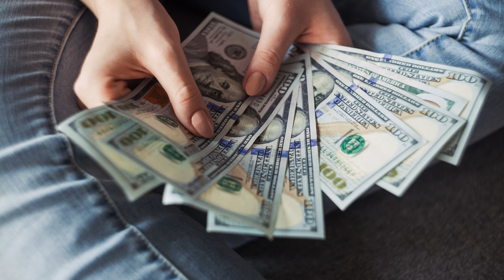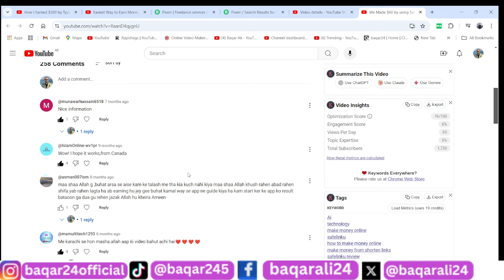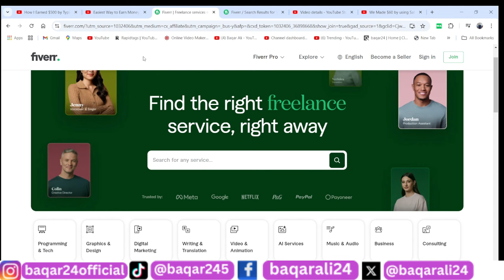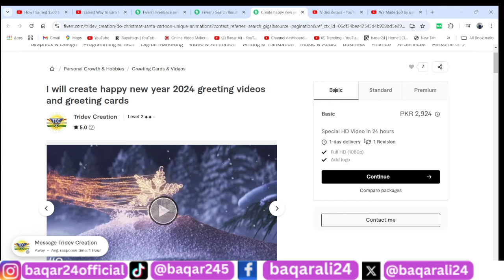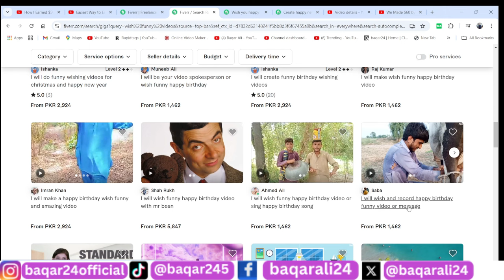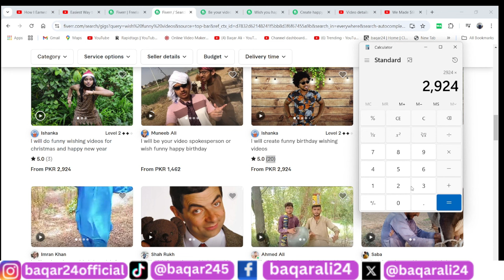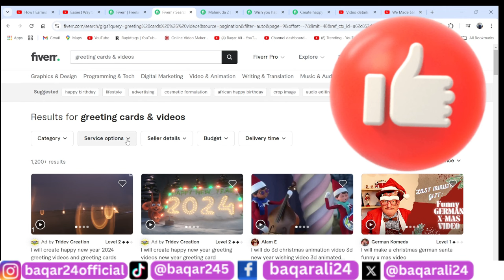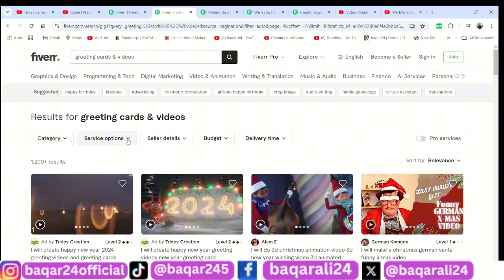Easiest Way to Earn Money Online by Just Saying 50 Words without Investment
Helping Everyone to Make Money Online to become independent. Teaching People Online income , Ecommerce , Digiutal Marketing and Technology.

👉 START EARNING PASSIVE INCOME TODAY!FREE Shopify Training

👋 About this channel : My name is Baqar Ali and I’m the creator of the Initiators Ecomerce , AI , Technology and Digital Marketing Movements. I left my 60/hr a week Marketing job to create a massive movement of people becoming financially free. In the past year I’ve free thousands of people from the 9-5 grind, and it is my life goal to help millions of people realize there is a better life than being trapped in a cubicle. I teach how to make money online, I teach how to earn passive income, and live the best life you can, with the freedom to do the things you want to do always. Come say hi on social media, I respond to every message and I always will. Remember you can completely change your life at any time, you just need to start.